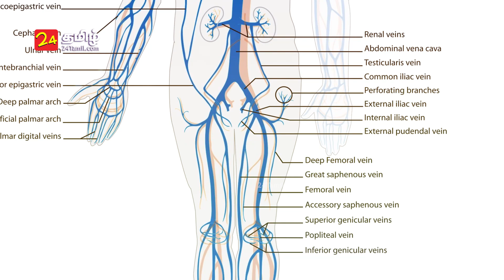Vitamin A For Health: Benefits Of Consuming Foods Rich In Vitamin A in Tamil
Vitamin A is a powerful antioxidant. As it moves through your body it scavenges damaging free radicals and fights inflammation. Vitamin A benefits are wide reaching and have an influential role in brain function, skin, heart, kidneys, lungs, vision, and immune system health.